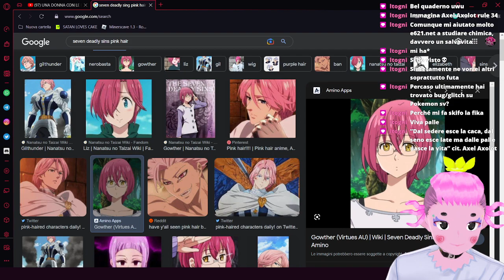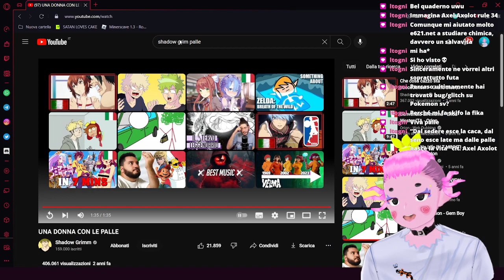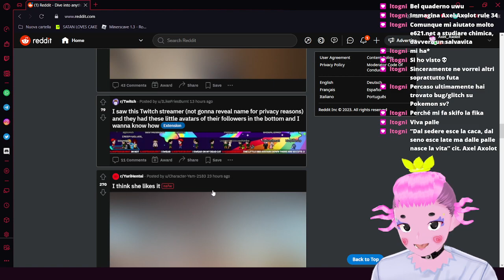LE MIE CITAZIONI